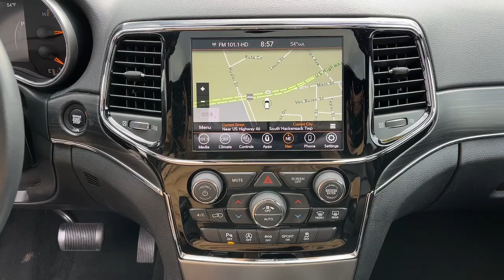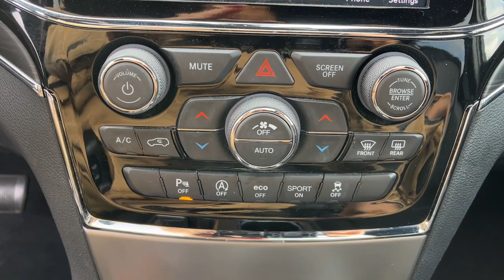2020 Jeep Grand_Cherokee Little Ferry, Hackensack, Paramus, Hasbrouck Heights, Ridgefield, NJ 237060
Granite Crystal Metallic Clearcoat Used 2020 Jeep Grand_Cherokee Limited available in Little Ferry, New Jersey at Teterboro CDJR. Servicing the Hackensack, Paramus, Hasbrouck Heights, Ridgefield, NJ area.

Teterboro CDJR
469 Rt 46

U pay what U see - no hidden qualifications required***No gimmicks No games!!!brbr2020 Jeep Grand Cherokee Limited 4WD.brRecent Arrival! Priced below KBB Fair Purchase Price! Certified. FCA US LLC Certified Pre-Owned Details:brbr  * Transferable Warrantybr  * Powertrain Limited Warranty: 84 Month/100000 Mile (whichever comes first) from original in-service datebr  * Includes First Day Rental Car Rental Allowance and Trip Interruption Benefits. SiriusXM 3 month trial subscriptionbr  * 125 Point Inspectionbr  * Limited Warranty: 3 Month/3000 Mile (whichever comes first) after new car warranty expires or from certified purchase datebr  * Warranty Deductible: $100br  * Roadside Assistancebr  * Vehicle HistorybrbrGranite Crystal Metallic Clearcoat 8-Speed AutomaticbrbrbrPrice(s) include(s) all costs to be paid by a consumer except for licensing costs registration fees $499 Doc fee and taxes. Internet discounted final price cannot be combined with any other offers. See dealer for full details and information. Dealer is not responsible to typographical errors or omissions.